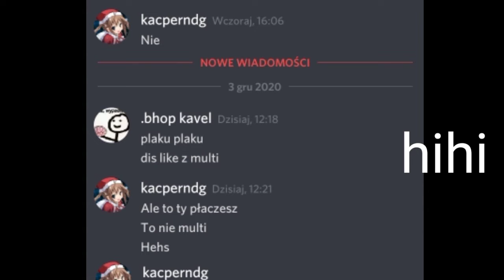kavla rzuciła dziewczyna :c